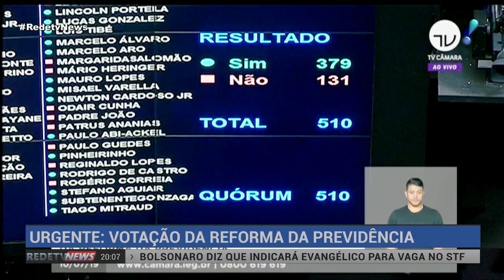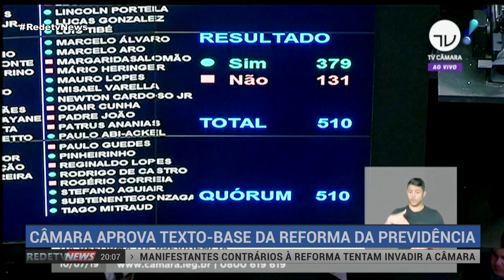Câmara aprova texto-base da reforma da Previdência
Na noite desta quarta-feira (10), foi votada a proposta da reforma da Previdência. Com um placar esmagador de 379 a favor e 131 contra, o texto-base foi aprovado na Câmara dos Deputados.

Ao fim da votação, seguida de um debate de oito horas, o presidente da Câmara, Rodrigo Maia, disse que, embora o texto não fosse exatamente o que todos queriam, a reforma é importante para o Brasil, com o objetivo de reduzir desigualdades. "Quem fala em reduzir impostos hoje não está falando a verdade. Nós precisamos primeiro reduzir esse monstro", disse em referência aos gastos públicos e com empresas privadas.

Maia ainda falou sobre a importância de resgatar a força da Câmara dos Deputados, para fortalecer a democracia brasileira. "É aqui que vamos resolver os problemas do Brasil (...) A solução passa pela política", afirmou. O parlamentar também agradeceu o trabalho de Onyx Lorenzoni na articulação do governo com a Câmara, e falou em "notinhas de jornal" ao se referir ao clima tenso que permeou esse processo de votação da reforma previdenciária.

Após seu discurso, Maia ficou emocionado e chorou.